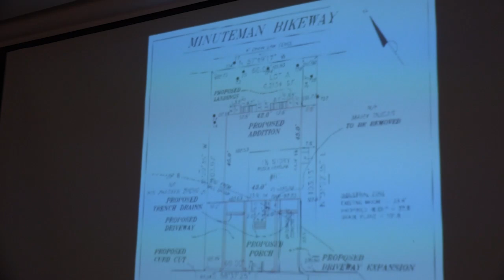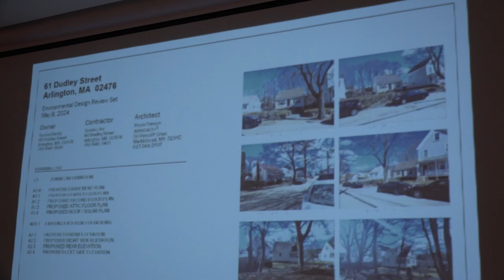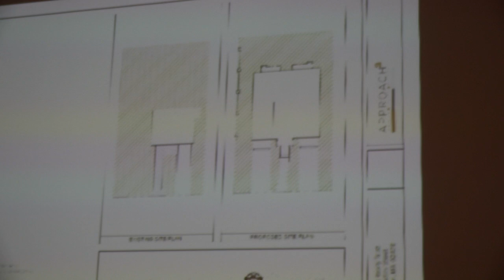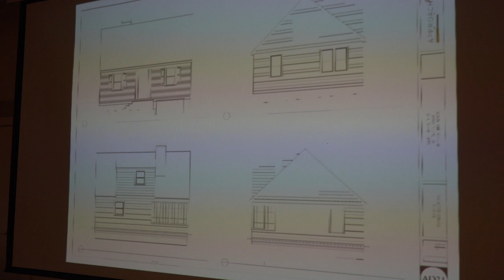Redevelopment Board Meeting - June 17, 2024